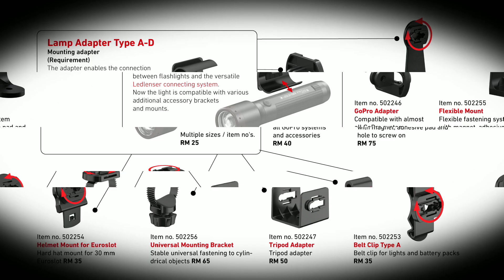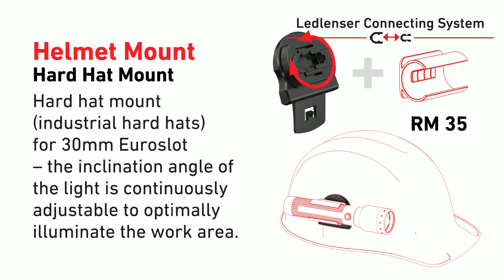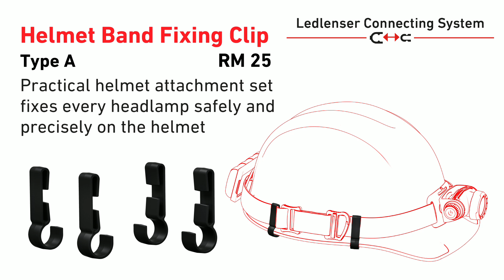Flashlight Headlamp Accessories - The New Ledlenser Connecting System - LED Lenser Malaysia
The New Ledlenser Connecting System - Product Demo Video

0:00​ - Ledlenser Connecting System
0:08 - Lamp Adapter (Must)
0:44​ - Flexible Mount
1:17​ - Helmet Mount
1:46 - Belt Clip
2:19 - Universal Mounting Bracket
2:41​ - Helmet Connecting Kit
4:02​ - Helmet Band Fixing Clip
4:47​ - Ledlenser Website =

Like the new P-series, the headlamps of the new H-series can also be connected to an extensive selection of accessories thanks to the Ledlenser Connecting System.
The lamp head and rechargeable battery can each be quickly detached and easily connected to the suitable accessory via a coupling mechanism.